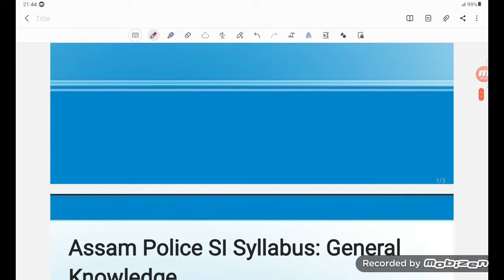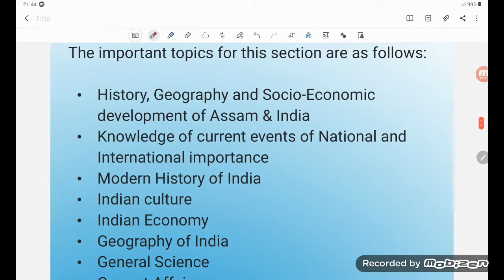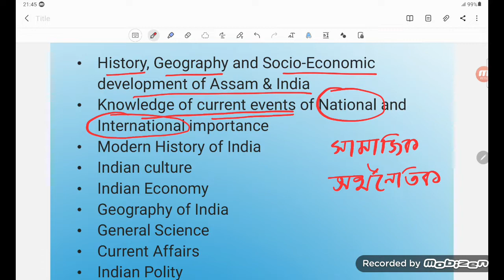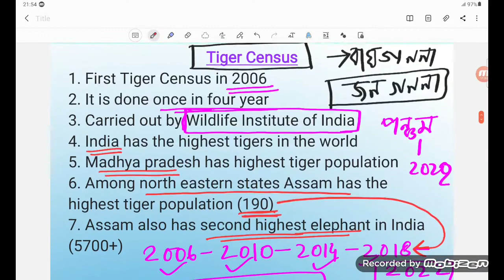সাধাৰণ জ্ঞান || How to study Current affairs ? Current Affairs for APSC, Assam Police SI exam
In this video I have discuss how to study the current affairs part of APSC or different state service exams .